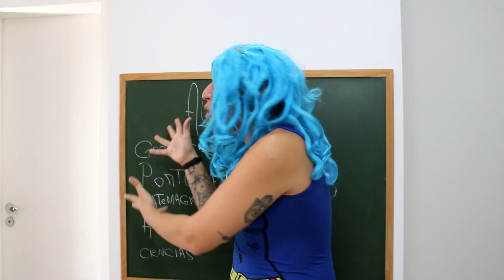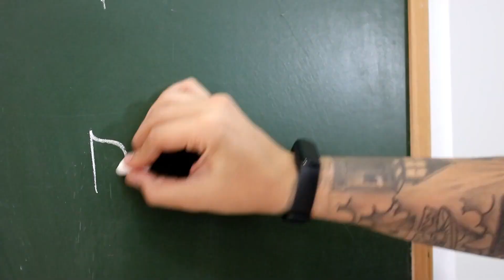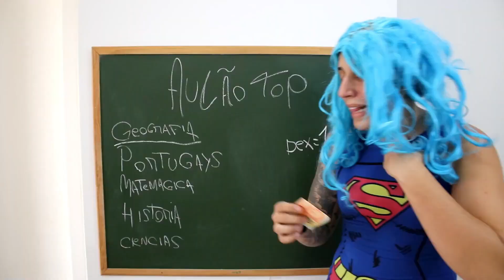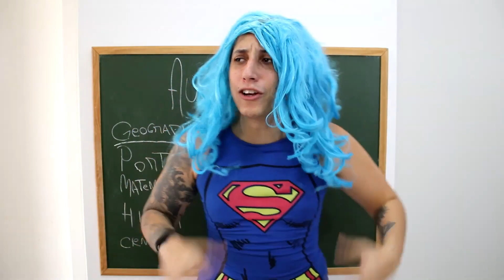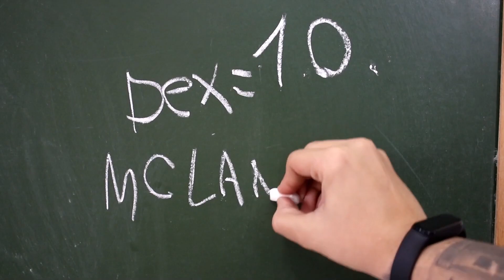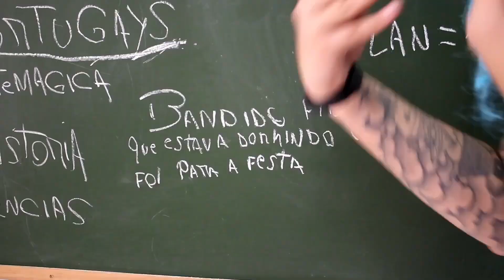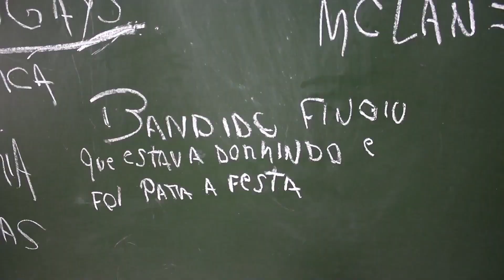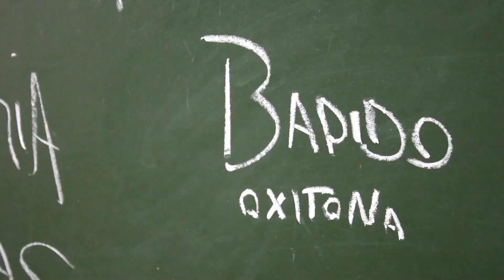MELHORES MOMENTOS dos Mc's , Trapper's e Cantores - TENTE NÃO RIR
MCs e Trappers na escola e no dia a dia
Um canal de Cortes do Maneirando ( Neto e Guizão )